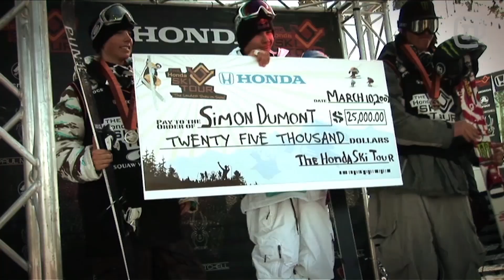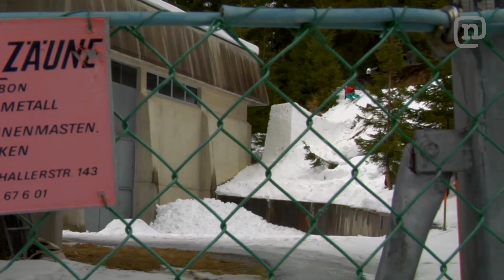Simon Dumont Collection: A Decade Of Freeskiing Progression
Professional skier Simon Dumont has dedicated his life to leading the progression of freeskiing. This collection documents his huge successes and setbacks from when he first started competing at age 14, to wining 10 X Games medals and setting a new 35.5-foot high world record quarterpipe air, to devastating injuries sustained along the way including overshooting a 100-foot jump in Park City. With top podium finishes, world records, and creative successes like the Red Bull Cubed Private Halfpipe session, Simon has a new target in his sights this winter—the 2014 Winter Olympics—the inaugural Olympics for freeskiing halfipe and slopestyle.
A Stept and Network A production featuring footage from Poor Boyz Productions and Level 1.

The "Drop In" series follows Simon through the 2013 Olympic qualifiers toward his ultimate goal of competing for his country as an Olympian.